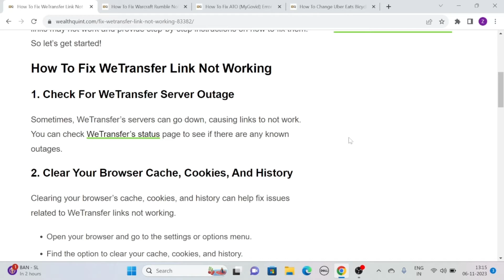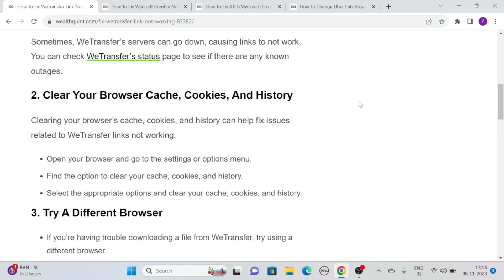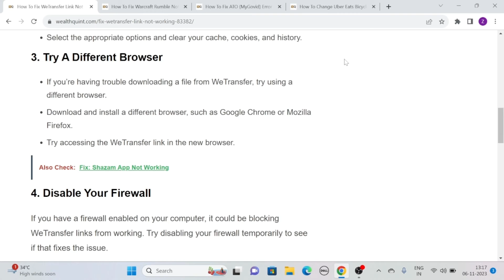How To Fix WeTransfer Link Not Working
Struggling with a WeTransfer link that just won't cooperate? Don't fret – we've got your back! In this video, we'll guide you through practical solutions to get those troublesome links back on track. Whether it's a server issue, browser glitch, or a simple typo, we've got you covered. Say goodbye to download frustrations and hello to smooth file transfers. Watch now and make WeTransfer work for you!

0:00 Introduction
0:40 Solution 1: Check for WeTransfer Server Outage
1:01 Solution 2: Clear Your Browser Cache, Cookies, and History
1:38 Solution 3: Try a Different Browser
2:04 Solution 4: Disable Your Firewall
2:37 Solution 5: Check the Link for Typos